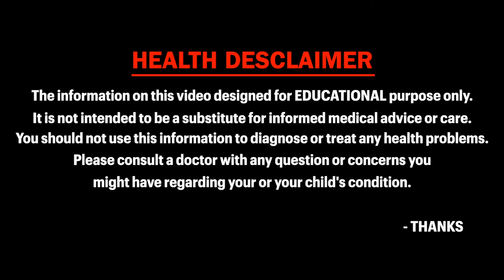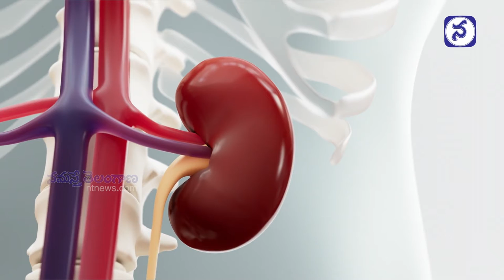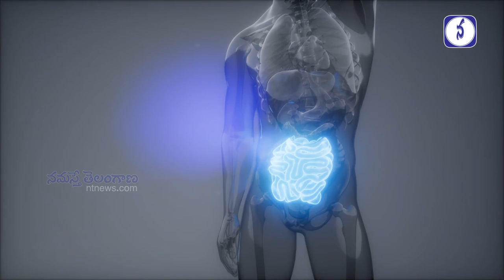Amazing Benefits of Drinking Barley Water | Barley Water Recipe || Telangana News